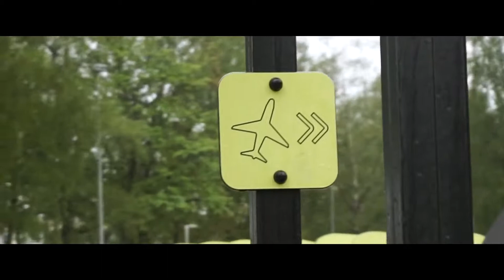Proludic - Aire de jeux Imantas, Riga, Lettonie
Parcourez l'aire de jeux sur-mesure réalisée à Riga en Lettonie, dans le quartier d'Imantas.
Situé proche de l’aéroport international, cet espace fait partie intégrante du projet d’aménagement du centre sportif d’Imantas, un projet de grande ampleur construit à proximité d’un des groupes scolaires de la ville. 10.000 m² ont été aménagés pour encourager les habitants du quartier à être plus actifs, à s’amuser et à se détendre.
Dévalez le toboggan de la tour de contrôle de 7,50 m de haut,  parcourez l'avion de 19 m d’envergure. De nombreux équipements ludiques viennent se connecter à ces 2 pièces maîtresses ou s’animent individuellement pour recréer l’ambiance d’un aéroport en perpétuel mouvement.

En savoir plus sur l'aire de jeux sur le thème de l'aéroport de Riga, en Lettonie :